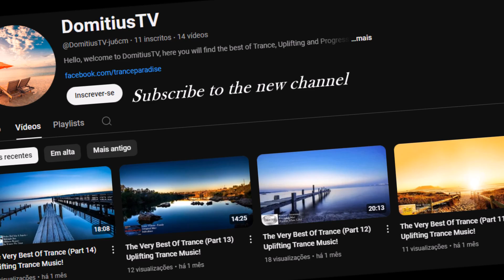Manuel Rocca - Brand New Sky (Extended Mix)